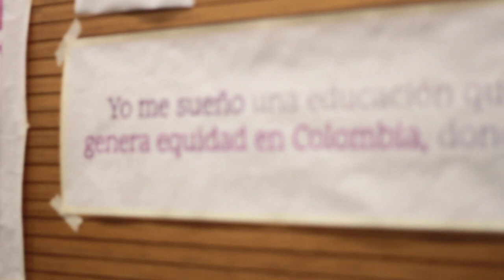Taller para la construcción del Plan Nacional de Desarrollo, en San Andrés Isla